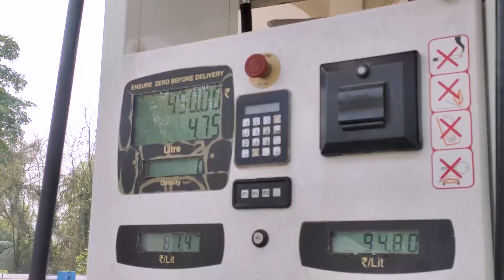What happens When a Monk Dies? POI LENG BORPHAKE, 13th March 2022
Today's vlog is about Poi Leng.
Poi leng is a traditional ritual done by our community when a monk dies. It features a chariot in a shape of big bird which carries the left soul body. We went to BORPHAKE and will be showing the ritual process.
Keep supporting